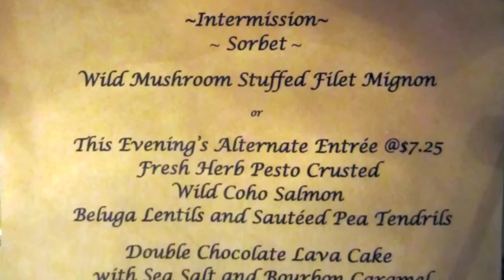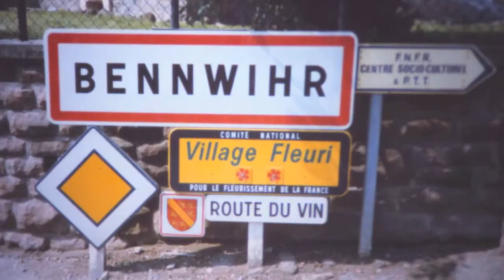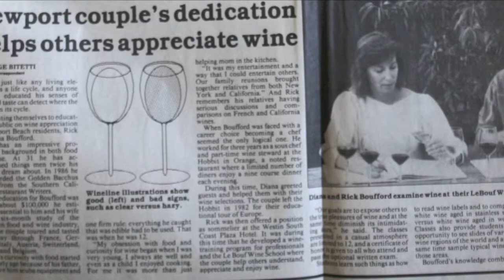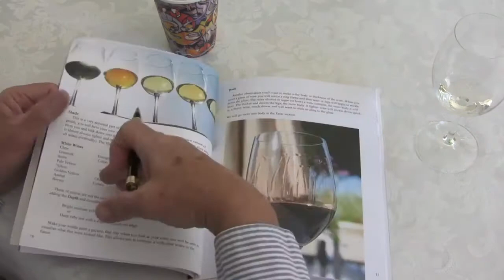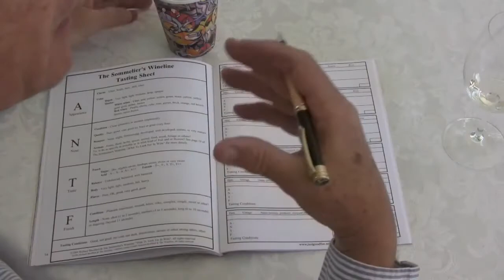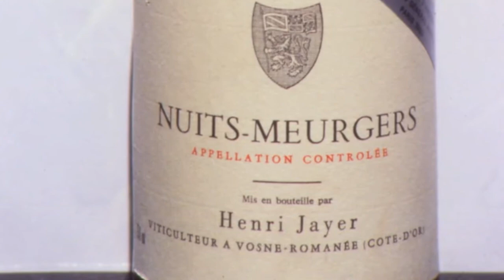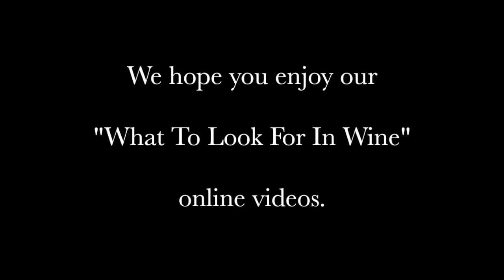About this Course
Chef & Sommelier Rick Boufford gives a little history and background as to how this wine course came to be and some tips on how to get the most out of it.
Although this was originally written for professionals,  the truly interested non-professionals enjoyed and learned from it also. In time he will also be posting a slimmed down version. Most importantly, have fun!